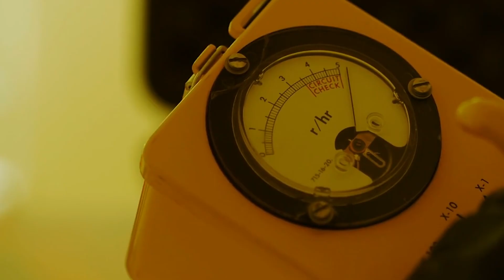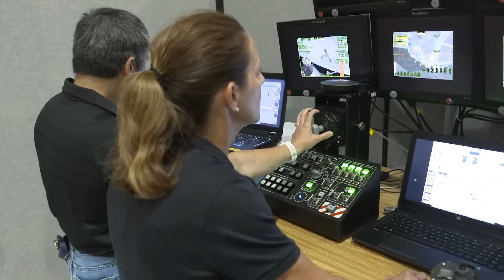The Enigma of 3I/Atlas: A Visitor Beyond the Stars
An interstellar object unlike any before has entered our Solar System. Known as 3I/Atlas, it travels at astonishing speed, emitting mysterious light and gases that defy known physics. From NASA’s decision to redirect the Juno spacecraft to the theories of antimatter and artificial origin, the world’s scientists are racing to uncover what this cosmic visitor truly is. Could it be a natural relic from another star—or something created? This cinematic exploration follows every clue leading toward the most enigmatic discovery of our age.